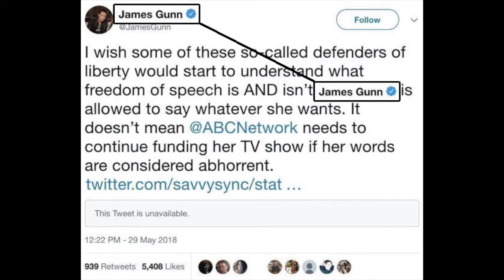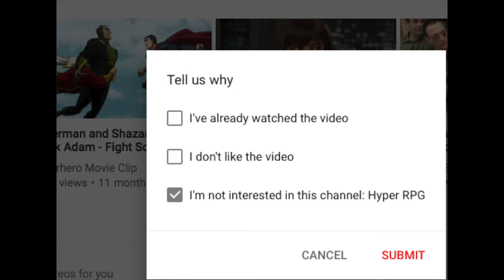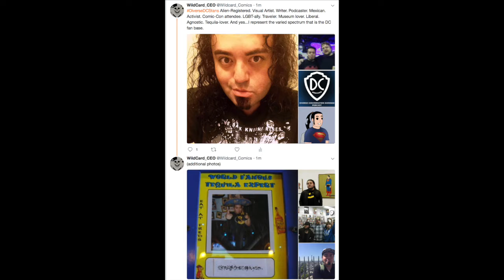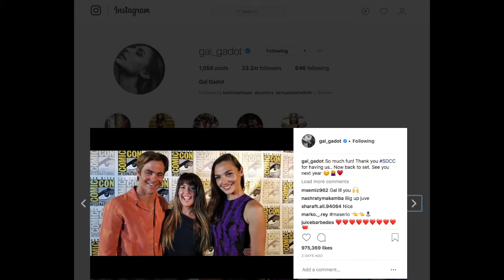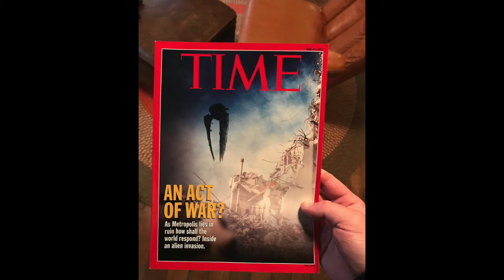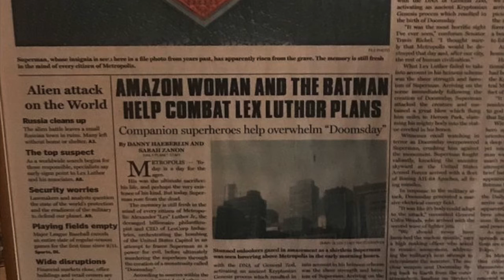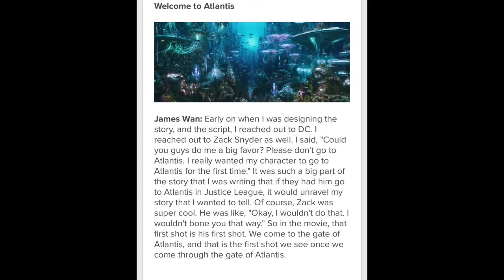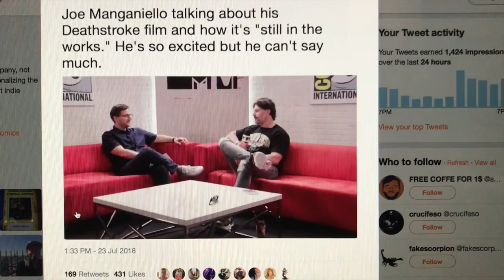DC Domingo 36: DC Films Comic Con 2018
In this podcast we review the DC Films shown at Comic Con 2018.

1 diverseDCStans is a response to James Gunn being a DC ploy.
2 No Marvel movies at Comic Con. (Fuck yeah)
3 No Snyder Cut at Comic Con.
4 Death of Superman animated Part 1.
5 Wonder Woman 1984
6 Shazam Captain Marvel
7 Aquaman
8 Worlds of DC instead of DCEU or DC Universe don’t fall for the bait DC Film - Watch FilmGob Channel for more details.
9 Joe Manganielo goes on record saying the DeathStroke film is still on.